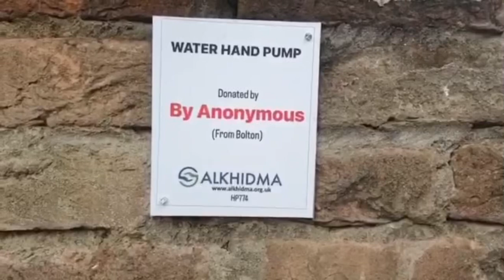Hand Pump Donated | Sadaqah Jariyah By Anonymous | AlKhidma HP774